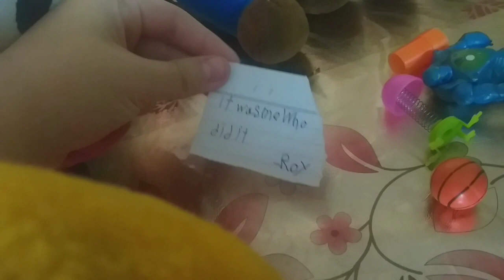The Sme movie: the big mystery egg